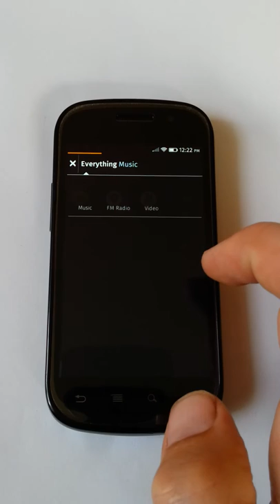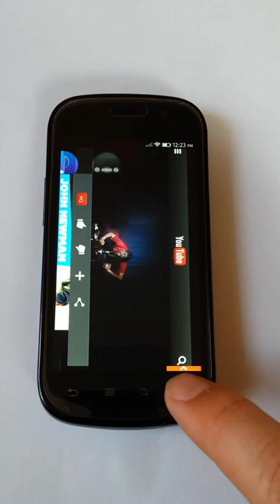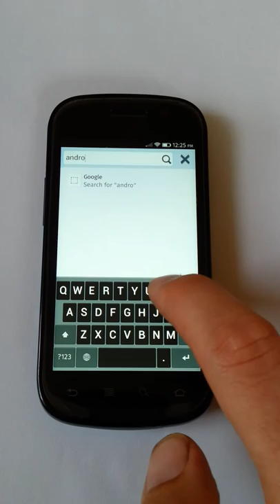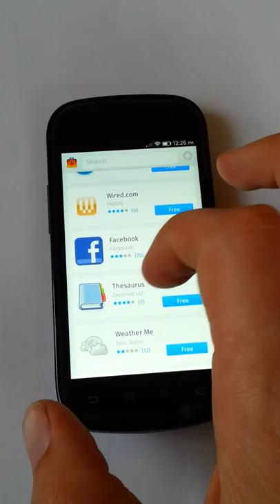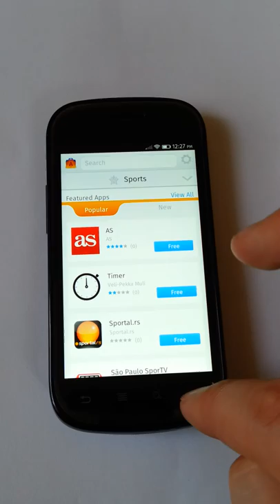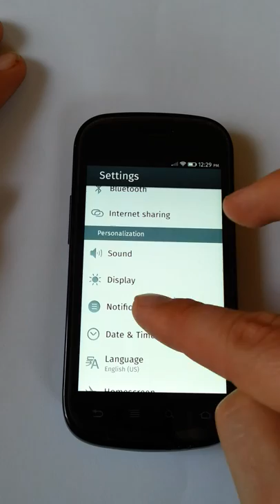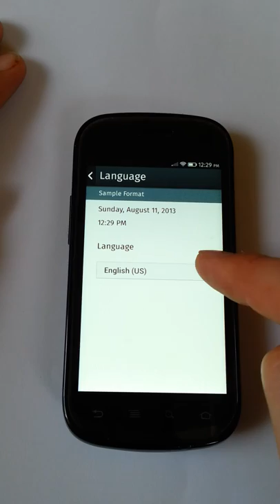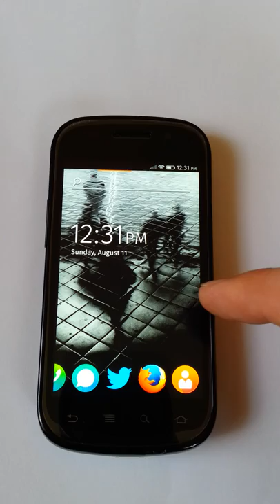FirefoxOS na Nexus S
Przedstawiam wam FrefoxOS działającego na moim nexusie S